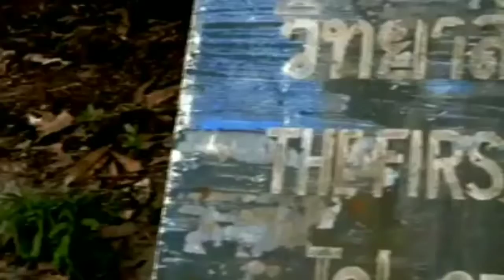| থাইল্যান্ড দেশ| জানুন থাইল্যান্ডের সম্বন্ধে| Thailand country | Amazing facts about Thailand |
যৌন ব্যবসা রমরমা দেশ থাইল্যান্ড। থাইল্যান্ড সম্বন্ধে জানা অজানা কিছু তথ্য। ভ্রমণ পিয়াসী মানুষের জন্য থাইল্যান্ড যেন এক স্বপ্ন রাজ্য। Eqbal Shak TV.

thailand facts,
thailand travel,
thailand bangkok,
thailand culture,
thailand capital,
thailand people,
thailand points of interest,
thailand populatio,
top 10 amazing facts about thailand,
facts about thailand culture,
facts about thailand for kids,
thailand facts and figures,
facts about thailand food,
thailand history facts,
interesting facts about thailand economy,
thailand facts for tourists,